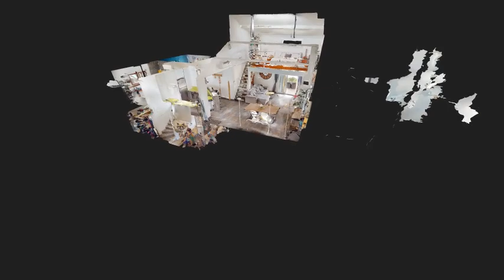Maison 6 pièces d'une superficie de 157 m2, Massieux (01600)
Sur les hauteurs de Massieux, dans un secteur résidentiel, maison composée d'une grande pièce de vie avec cuisine ouverte et mezzanine, de quatre chambres dont une avec dressing et une avec salle d'eau, d'un bureau et d'une buanderie.

Un garage,  une grande cave et  une cabane de jardin complète ce bien.

Terrain clos offrant un espace baignade avec piscine, un espace jardin et une terrasse avec vue dégagée.

Classe énergie : E